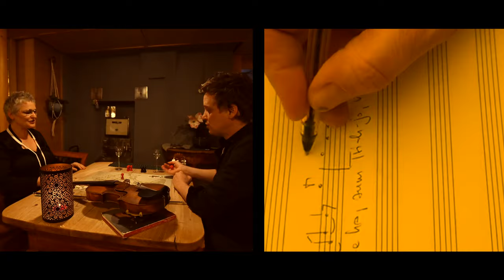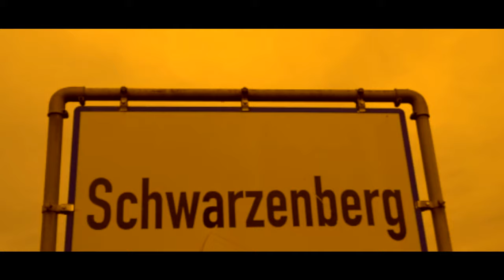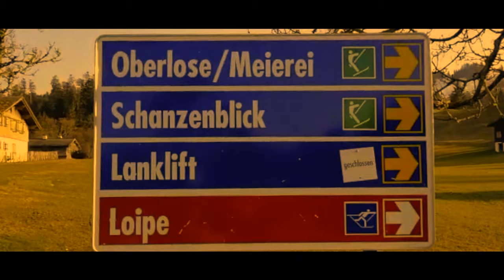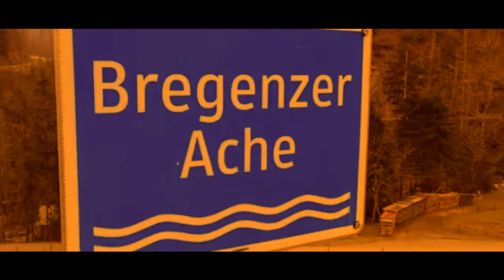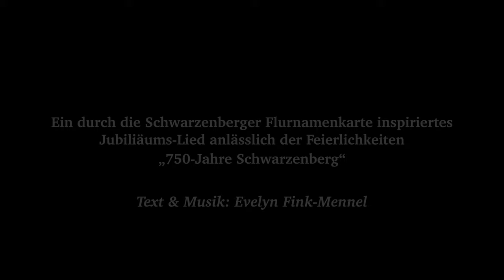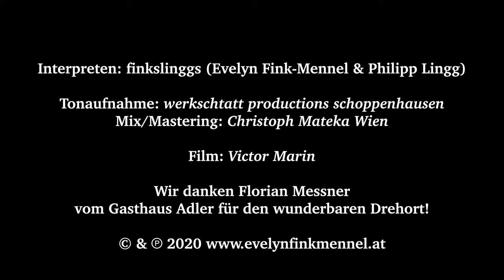Schwarzenberg-Song - finkslinggs Evelyn Fink-Mennel & Philipp Lingg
Evelyn Fink-Mennel hat für Schwarzenberg einen Jubiläumssong anlässlich der 750-Jahr-Feier geschrieben und mit Philipp Lingg eingesungen.
gelistet) durch die Flurnamenkarte Schwarzenbergs. Sie stellt ein aus voller Kehle singendes Wesen dar. Na dann: Drei-hoe-ho, zum Trilijo!